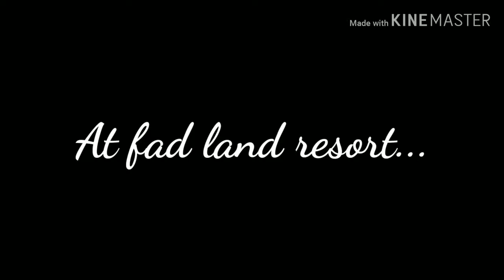Steel Scorpion / Fadland / Theme park tycoon 2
Inspired by Nemisis from Alton towers, this is my first TPT2 video, I'm making a theme park! Hope you enjoy!  😄